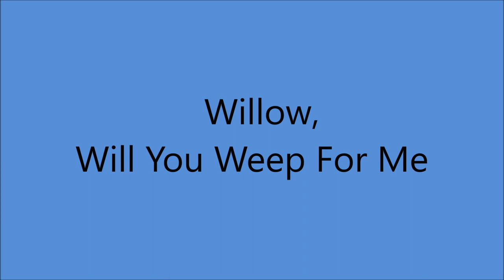The Carter Sisters - Willow, Will You Weep For Me (1950).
(Written by  Dick Manning - Franz Winkler).

Brown Radio Productions, 240 1/2 4th Ave. North, Nashville, TN –
Mother Maybelle [vc],  Helen [vcl leader], June [vcl], Anita [vcl], Chet Atkins [gt/leader], Jack Shook [gt], Ernie Newton [bass], John Gordy [piano]...Producer: Stephen Sholes.

1970 (with A.P and Sara) Country Music Hall of Fame
1992 Auto Harp Hall of Fame
2001 (with A.P and Sara) International Bluegrass Association's Hall of Honor
2005 Lifetime Achievement Grammy Award